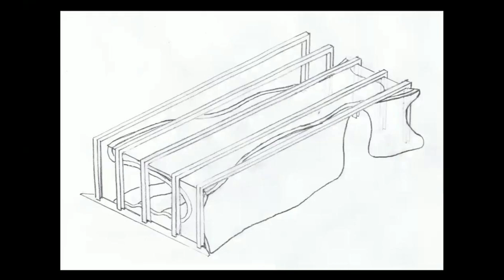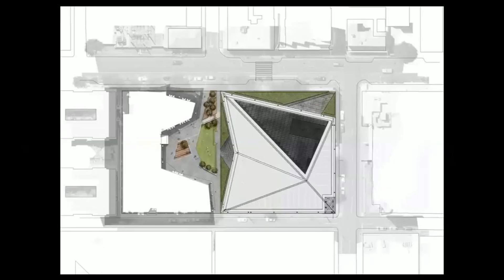Snohetta Architects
Snøhetta Architects, co-founded by Kjetil Trædal Thorsen and Craig Dykers in 1989, is an internationally acclaimed architectural firm known for its innovative and transformative designs. The firm's approach to architecture is rooted in a deep commitment to environmental sustainability, a seamless integration of the built environment with nature, and a strong emphasis on enhancing the human experience while respecting cultural contexts.

Snøhetta's design philosophy revolves around several core principles that consistently shape their work. First and foremost, they seek to blur the boundaries between the built environment and the natural world. They view architecture as a means of connecting people with their surroundings, fostering a sense of connection and stewardship towards the environment. This philosophy is evident in their projects, where architecture and landscape intertwine harmoniously.

Cultural engagement is another fundamental aspect of Snøhetta's philosophy. They prioritize a thorough understanding of the local culture and context of each project site. This deep cultural engagement informs their designs, resulting in buildings that not only function effectively but also resonate with their surroundings and reflect the unique history and heritage of the area. Snøhetta's commitment to cultural sensitivity ensures that their designs contribute positively to the communities they serve.

The human experience lies at the heart of Snøhetta's design process. They place great importance on creating spaces that are not only visually striking but also inviting, accessible, and conducive to social interaction. Their designs often incorporate elements that engage all the senses, providing a rich and immersive experience for occupants and visitors. This human-centered approach is a key factor in the widespread appeal of their projects.

Sustainability is a core value for Snøhetta, and they approach it as an opportunity for innovation. They leverage advanced technologies and materials to reduce environmental impact, demonstrating their commitment to responsible architecture. Their projects often serve as examples of how sustainable design can be seamlessly integrated into the built environment without sacrificing aesthetics or functionality.

Snøhetta's design principles can be observed consistently across their diverse portfolio of projects. They frequently employ transparent materials like glass to create openness and accessibility, encouraging interaction with the natural environment. Their dynamic and often organic forms respond to the specific needs and functions of each project while reflecting the natural shapes and flows of their surroundings. These dynamic forms not only capture attention but also serve functional purposes, enhancing the overall user experience.

Material innovation is a hallmark of Snøhetta's work. They are unafraid to experiment with a wide range of materials, blending traditional and cutting-edge options to achieve their design goals. Sustainability is always a consideration, leading to the use of recycled, low-impact, and locally-sourced materials whenever possible. This dedication to sustainable materials not only reduces the environmental footprint of their projects but also contributes to the overall durability and longevity of their designs.

Collaboration is highly valued in Snøhetta's design process. They often work closely with artists, landscape architects, engineers, and other specialists to create holistic solutions that address various aspects of a project, ensuring a comprehensive and harmonious result. This collaborative approach ensures that their projects are not only visually stunning but also functionally sound and environmentally responsible.

In terms of material usage, Snøhetta consistently demonstrates a commitment to sustainability, functionality, and aesthetics. They often incorporate natural materials such as wood, stone, and sustainable timber into their projects, creating inviting atmospheres with a lower environmental footprint. Transparent and reflective surfaces, like glass, are frequently used to enhance openness and connectivity with the environment. Snøhetta is also known for its innovative façade designs, which often feature unconventional materials and patterns that serve both functional and aesthetic purposes. Local sourcing of materials is a common practice, reducing transportation emissions and supporting regional economies.